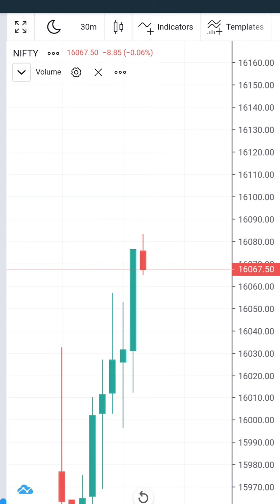Nifty Profit india📈📉📊📊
candlestick chart
bank nifty candlestick chart strategy
call
put

tata